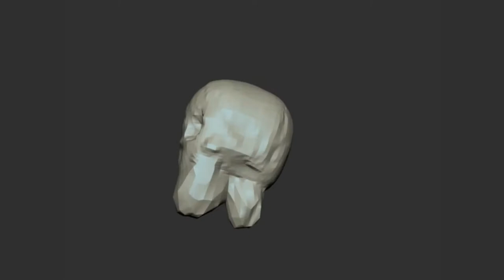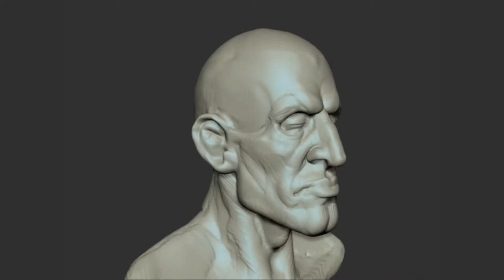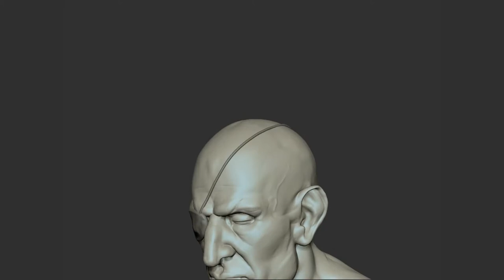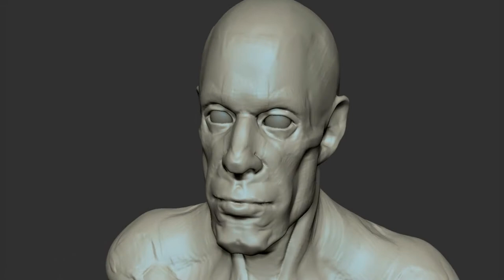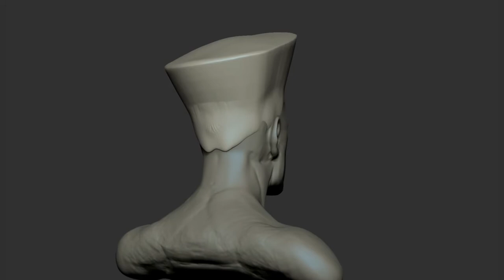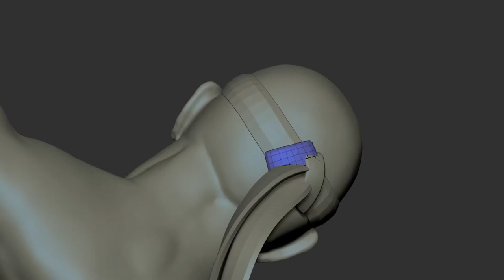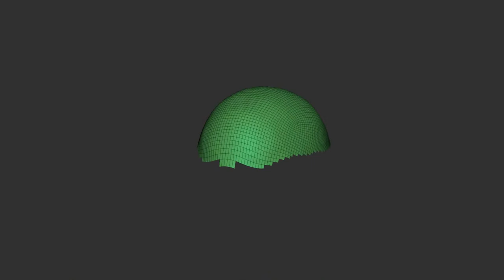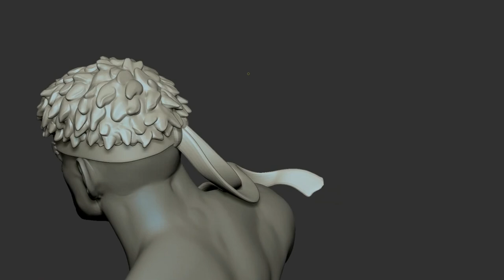Zbrush - Street Fighter busts from polysphere - Timelapse - Paul Armstrong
In this video I sculpt some iconic characters from Street Fighter.